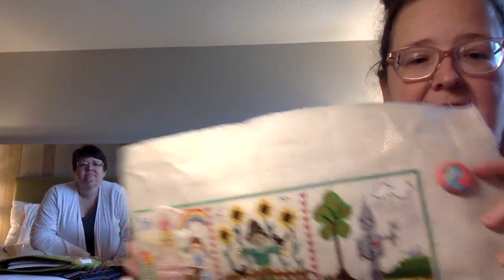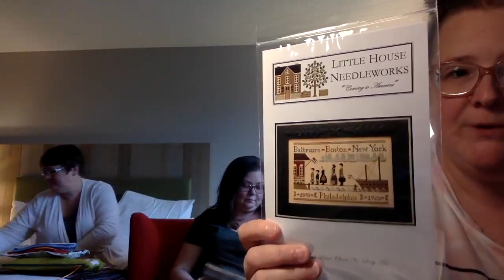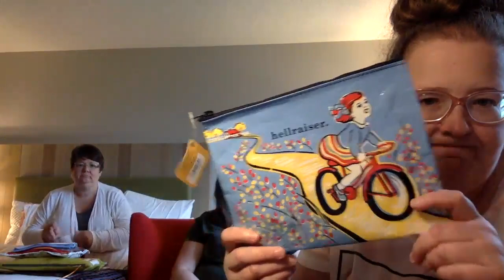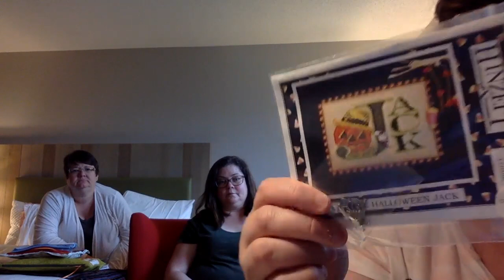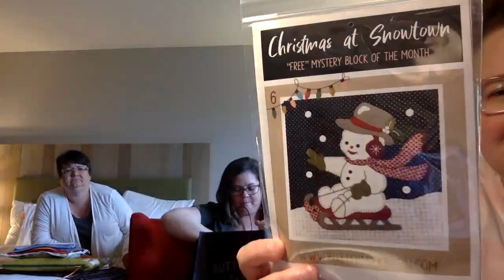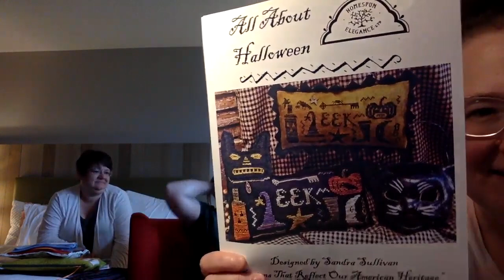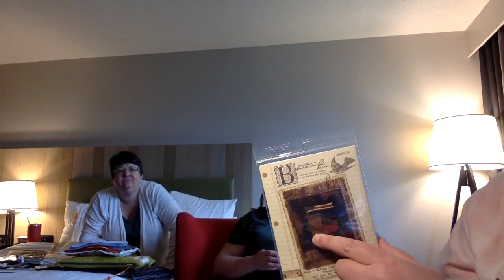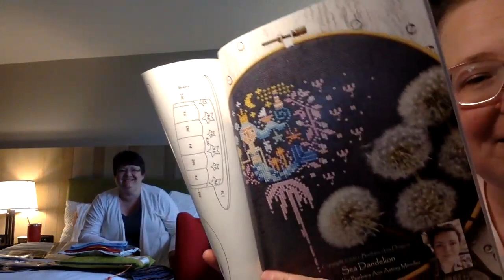Flosstube #42: The Trip to Stitchville USA